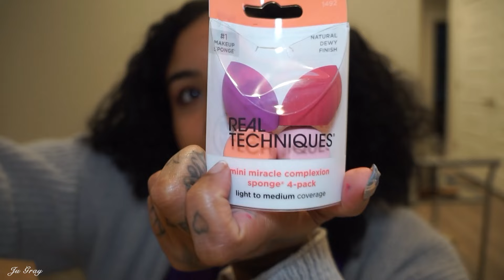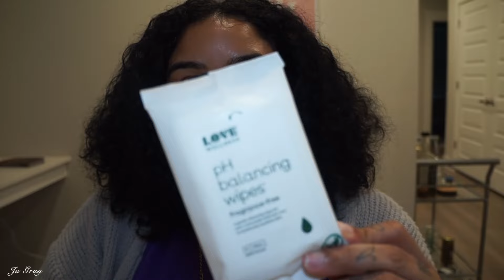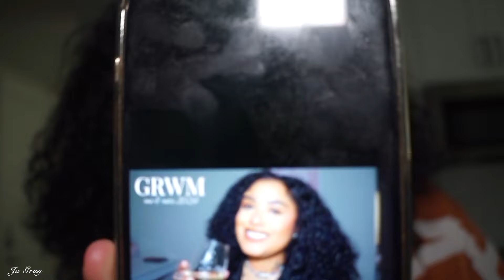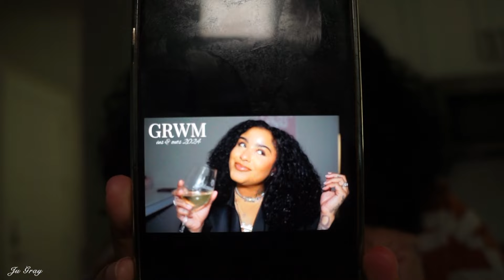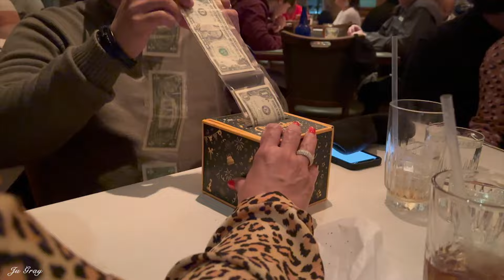VLOG: First Days as a Professor *STRESSFUL*, Ulta Haul, Rose Forever Flowers & More!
Sunday Riley

Love Wellness Wipes

Good Girl Probiotics

Tree Hut Butter

Real Techniques Brushes

Hourglass concealer

Elf Lip Oil

jugraywayy

jugrayway

rebel_ruger